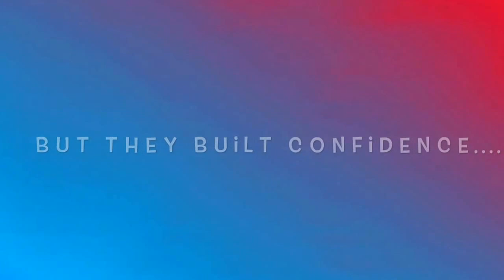Canine Academy's Confident Canine Class